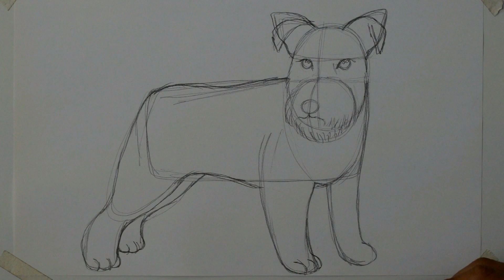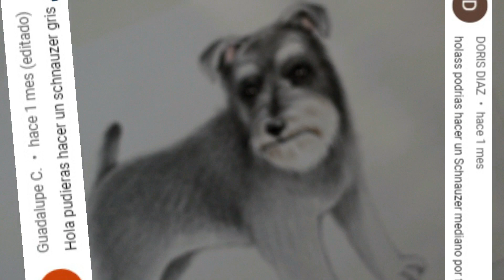Cómo Dibujar Un Perro Schnauzer realista Paso a Paso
¡Hola! En este vídeo te enseño cómo dibujar un perro Schnauzer gris realista paso a paso de manera muy fácil y sencilla además también te explico cómo colorear a dicho perrito Schnauzer realista paso a paso con lápices de colores prismacolor.  Espero que te guste.

Materiales para dibujar el boceto del perrito Schnauzer realista:

Lapicero con puntillas del 05 hb
Goma Pelikan (con la descripción “no mancha”)
Hoja blanca de papel bond tamaño Oficio (23.5cm ancho x 34.5cm largo

Gama de colores utilizados para colorear al perro Schnauzer realista:

Color de madera PRISMACOLOR BLACK PC935
Color de madera PRISMACOLOR  20% COOL GREY PC1060
Color de madera PRISMACOLOR BLUSH PINK PC928
Color de madera PRISMACOLOR  LIGHT UMBER PC941

Material utilizado para corregir el dibujo:

Pluma de gel color blanco GELLY ROLL 08 SAKURA